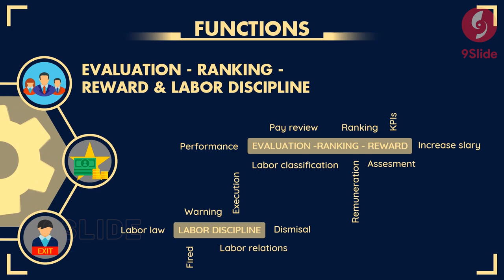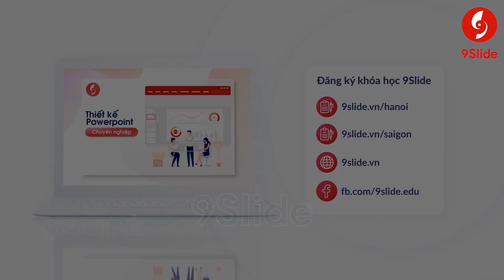Slide Powerpoint Bài giảng Quản trị Nhân sự chuyên nghiệp / Khóa học Powerpoint Online: 9slide.com/